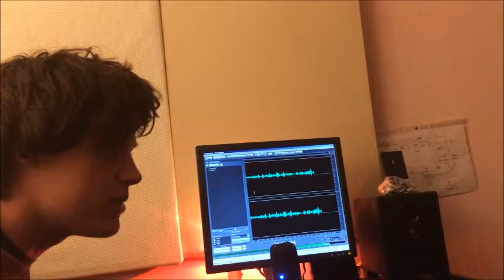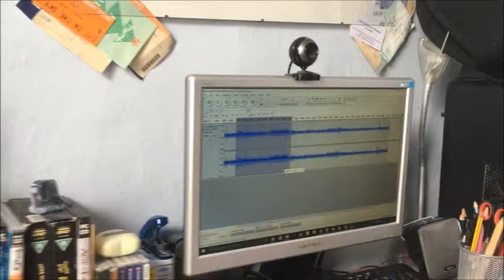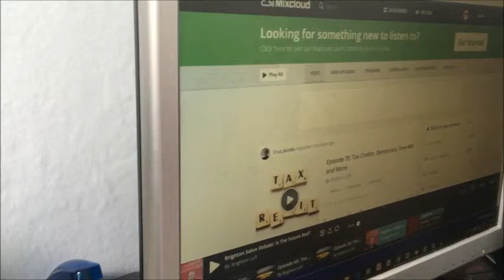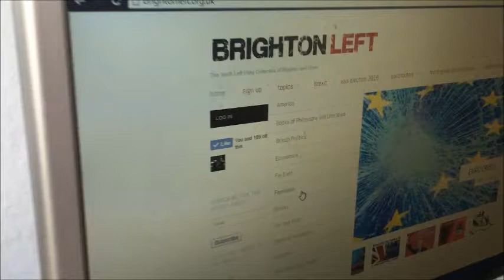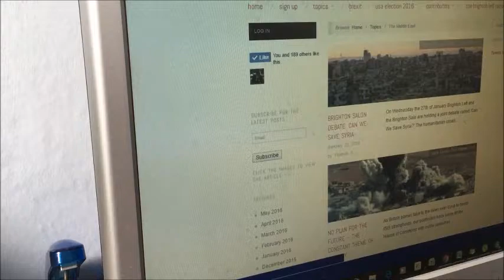Brighton Left Radio Show: Behind the Scenes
Join Thomas Soud, Jack Cross and Sam Watling take you behind the scenes of the Brighton Left Radio Show to show you exactly how we go from general chat to one of the most popular left wing radio show's in Brighton and Hove.